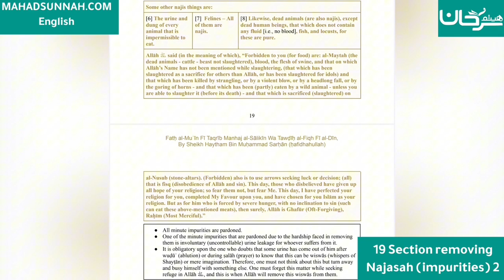Fath al-Mu`īn Fī Taqrīb Manhaj al-Sālikīn - 19 Section removing Najasah (impurities) 2